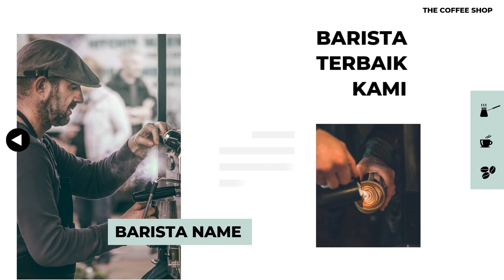NGOPI BARENG TEMAN TEMAN DI COFFEE SHOP KAMI !!! UPSH INI CUMAN CONTOH VIDEO PROMOSI